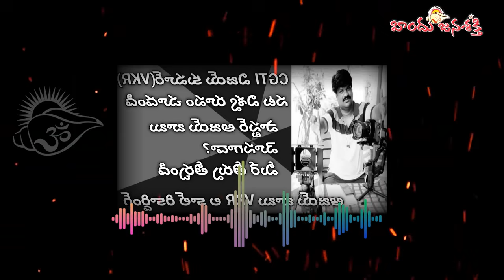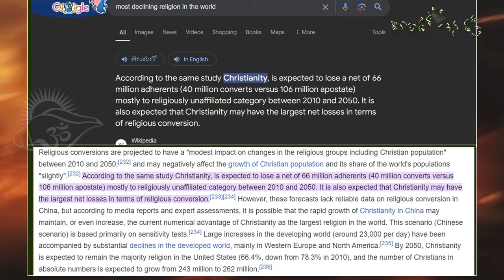క్రైస్తవులు పరలోకానికి పోరు? జాన్ బాబు గారి బైబిల్ బోధ ! || PART-02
Bank Name  :    HDFC Bank Ltd.